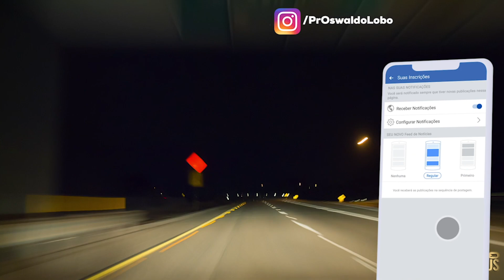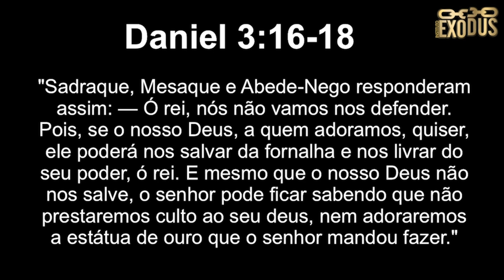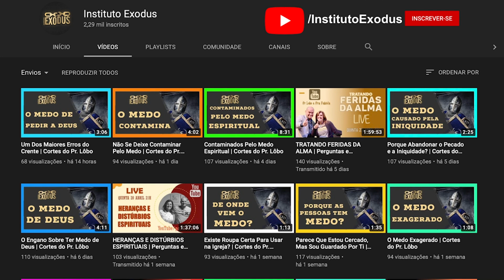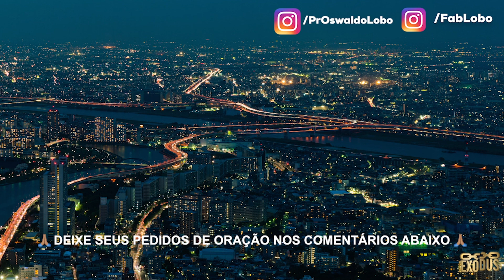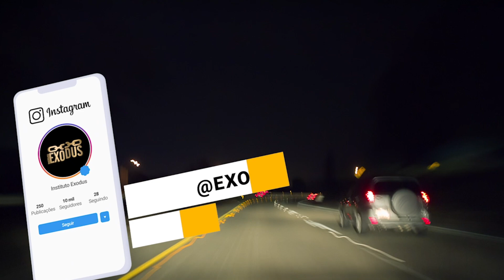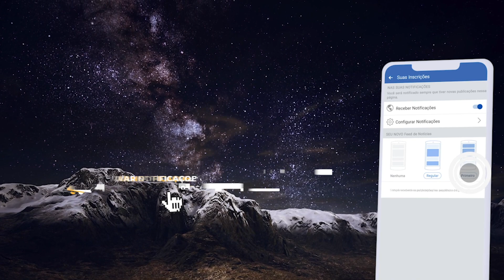A NOITE DO MILAGRE - Oração Da Noite de Hoje